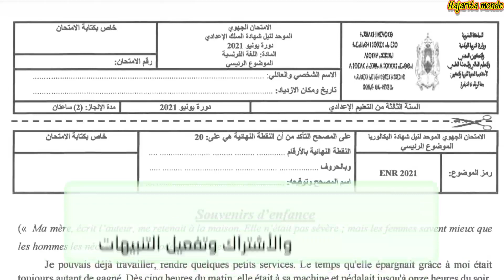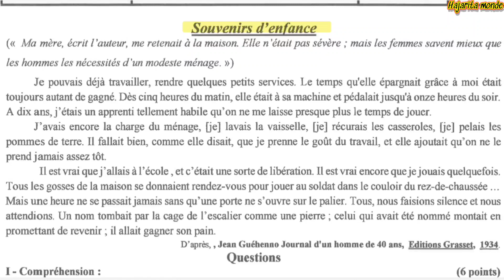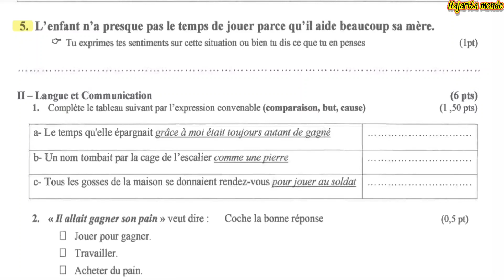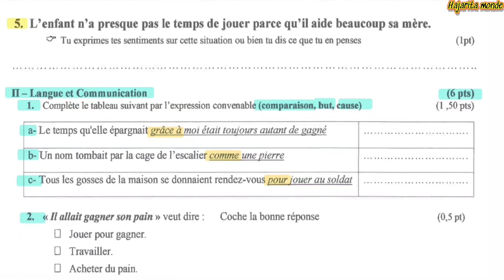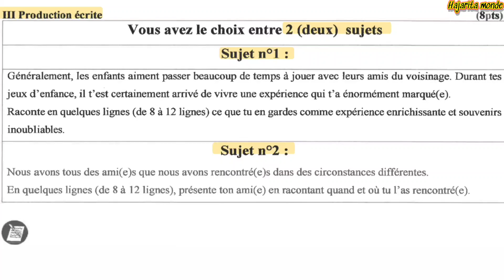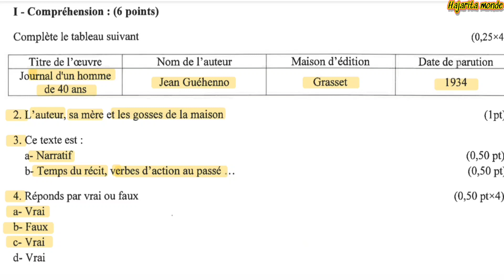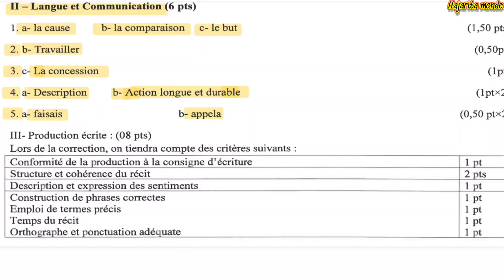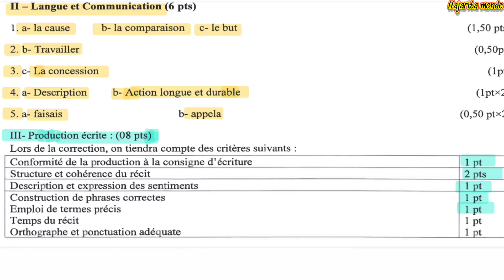امتحان جهوي مادة الفرنسية الثالثة إعدادي مع عناصر الإجابة جهة الرباط سلا القنيطرة دورة يونيو2021